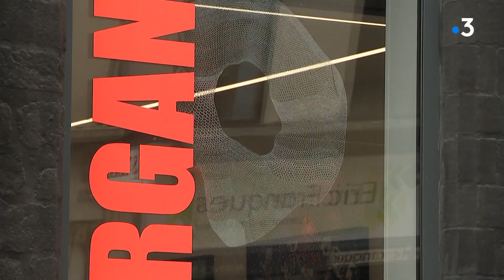Exposition de peinture Damien Demaiter à Lille.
Des couleurs vives qui semblent s'entrechoquer et par-dessus un dessin digne d'une dentelle. Nous vous emmenons dans l'univers artistique de Damien Demaiter. Ce peintre de Roubaix expose pour la première fois dans une galerie. Un travail organique assure-t-il.
► Alice Rougerie, Emmanuel Quinart, Marc Graff